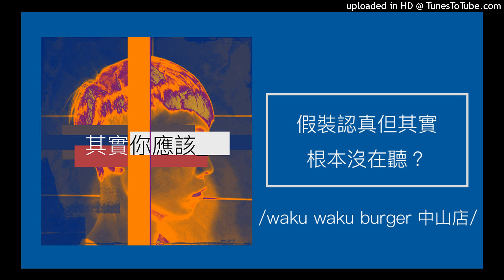633【其實你應該】假裝認真但其實沒在聽？小心因此跌跤！（waku waku burger 中山店）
【其實你應該】假裝認真但其實沒在聽？小心因此跌跤！

面對父母的嘮叨、同事主管的開會訓誡，或是與親朋好友聊天走到死胡同，人明明還在現場，但精神卻已經神遊到他處，腦中自顧自開啟自動導航，假裝有在聽，但實際上卻一個字也沒聽進去？